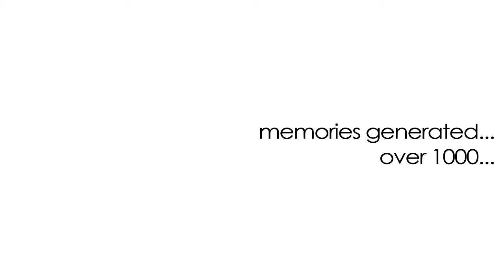The Westminster School, Dubai - Sixth Form '11-'12 Montage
Photo montage created for the Sixth Form (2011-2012) of The Westminster School, Dubai.
A special thank you to Afrah and Deshanth for additional photos. :)